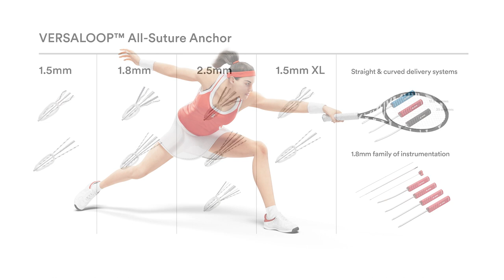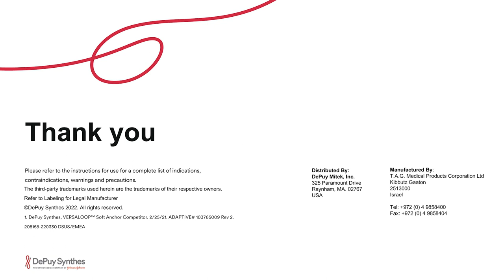VERSALOOP™ All-Suture Anchor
Watch the video above to learn more about the VERSALOOP™ system and see the fast, easy insertion in action.